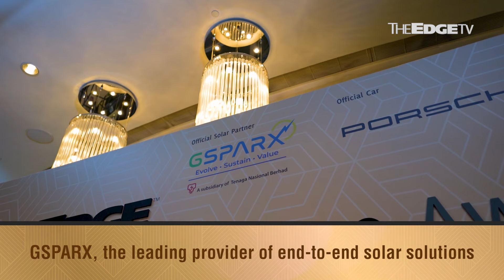GSPARX commends developers' green efforts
GSPARX, an official solar partner of The Edge Malaysia Property Excellence Awards (TEPEA) since 2021, says it is appreciative of the awards’ role in raising awareness of green buildings and sustainable practices.